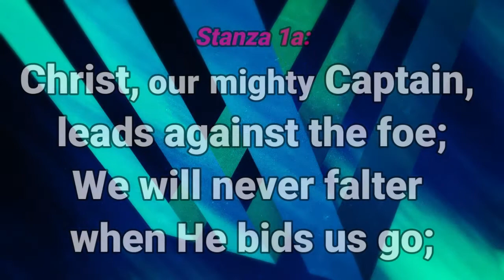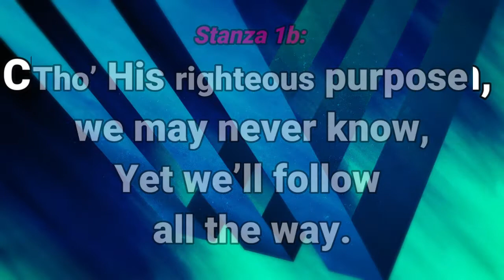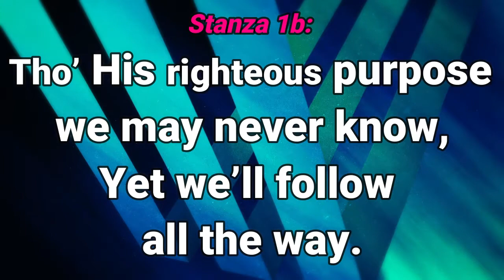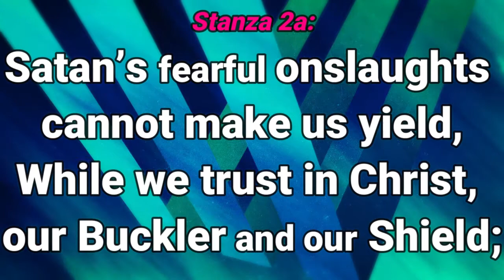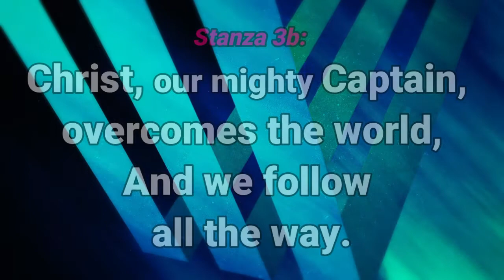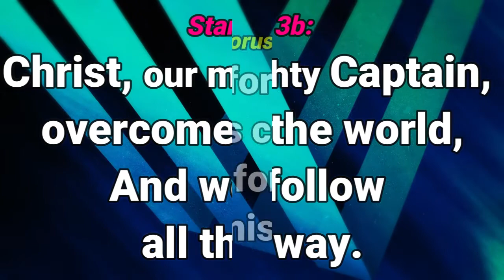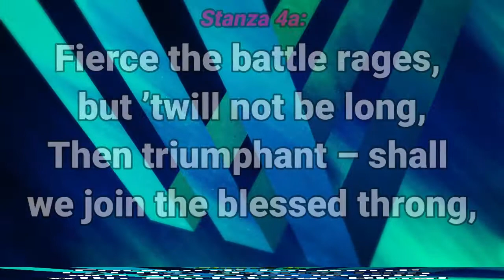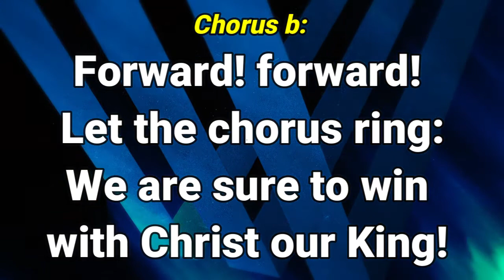GHS 100 Christ Our Mighty Captian